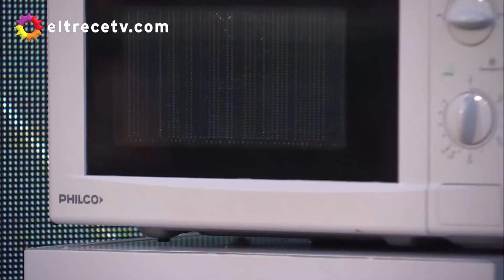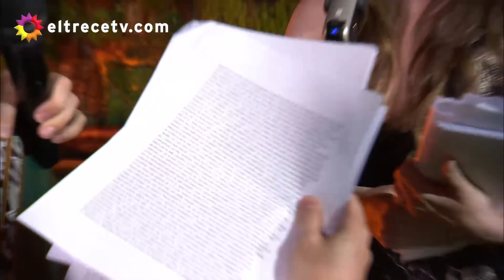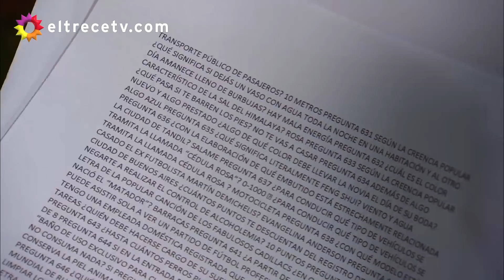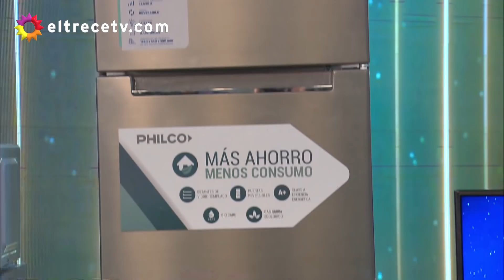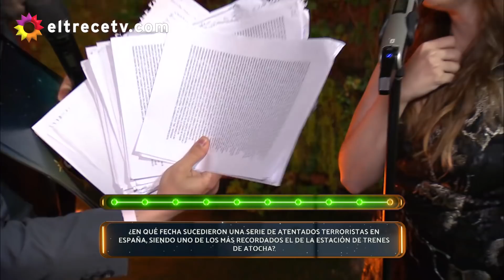Otra noche familiar - Programa 30/10/19